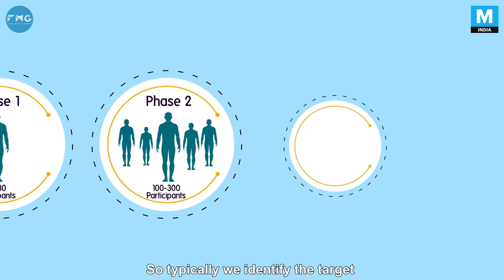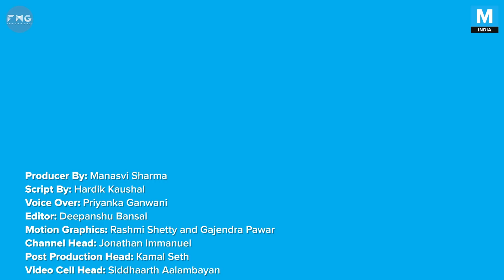Coronavirus Vaccine: When Will It Develop And Why Is It Taking So Long?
India recorded 90,802 coronavirus cases in a single day. Seriously, when will we have the vaccine?